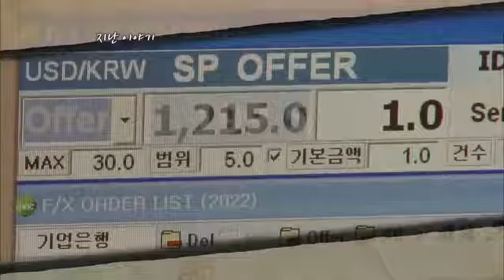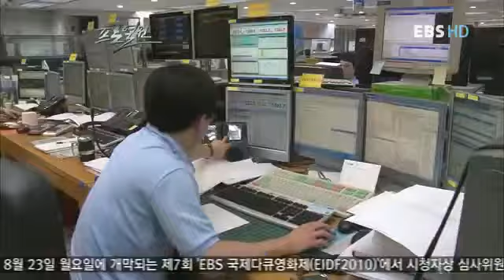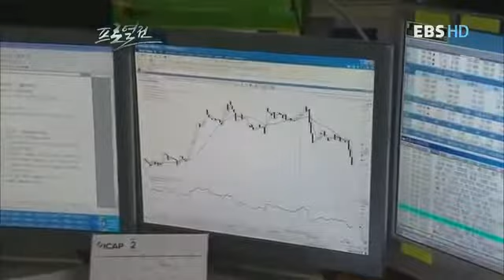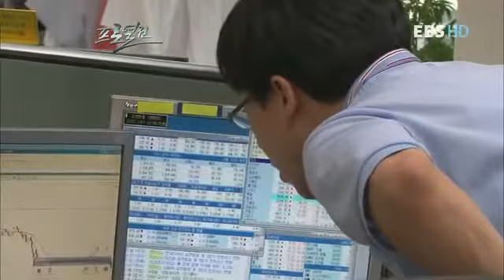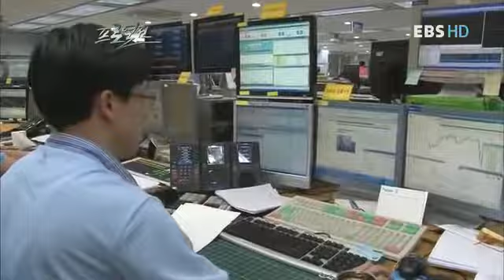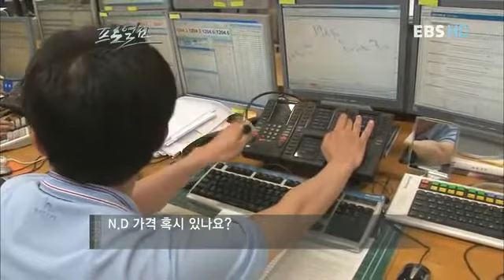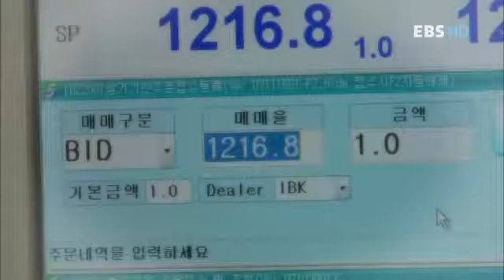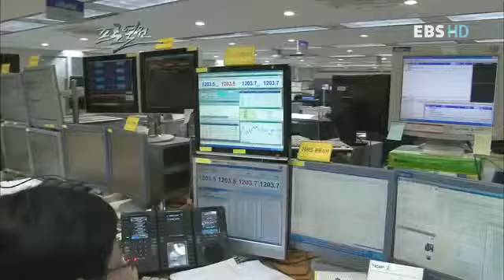프로열전 1초의 승부사, 외환딜러 2부 (주식다큐)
프로열전 1초의 승부사, 외환딜러 2부 (주식다큐) 더보기 .